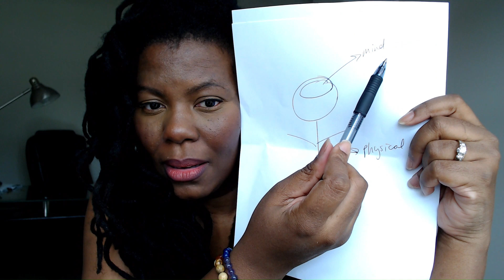Use Healing to Manifest Anything You Want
Join me as I reveal the secrets of using the three bodies to manifest effectively in my latest video! Learn how to manifest anything you want through healing and self-discovery.

👉1x1 H Y P N O T H E R A P Y • Session

👉Video R A M P A G E - I Will Custom Script & Record Video

TicTok:  @‌stephanyeclagett